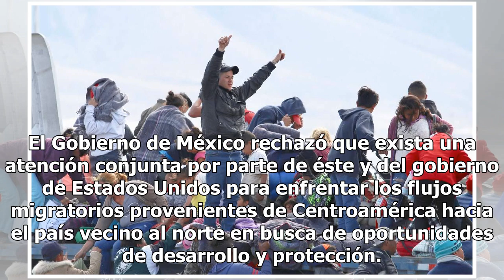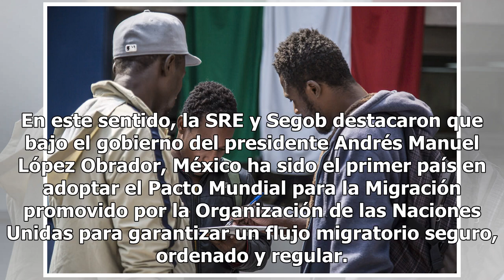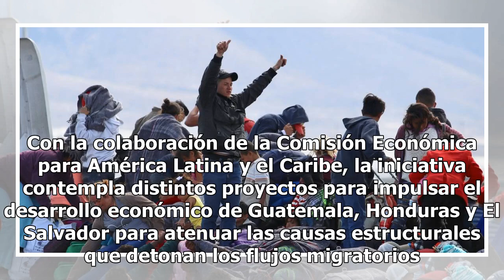La política de migración es soberana: SRE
El Gobierno de México rechazó que exista una atención conjunta por parte de éste y del gobierno de Estados Unidos para enfrentar los flujos migratorios provenientes de Centroamérica hacia el país vecino al norte en busca de oportunidades de desarrollo y protección. "Frente a la decisión unilateral d...